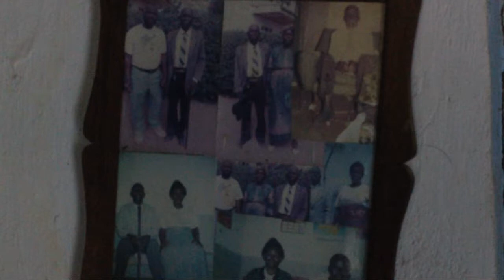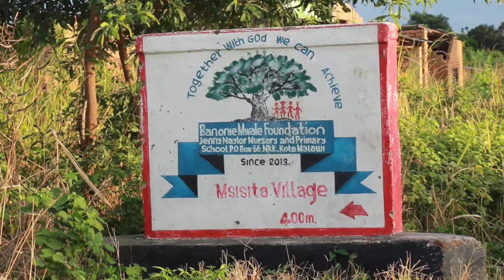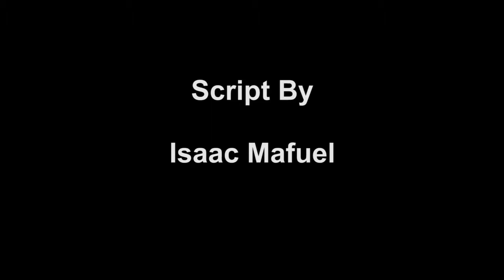Banonie Mwale Foundation Documentary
The Story of Change